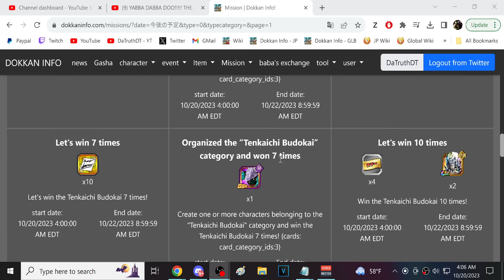SPIDER-MAN 2?? NOPE! I'M STUCK WITH THE 50TH WORLD TOURNAMENT!!!! (DBZ: Dokkan Battle)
Video Title: SPIDER-MAN 2?? NOPE! I'M STUCK WITH THE 50TH WORLD TOURNAMENT! (DBZ: Dokkan Battle)